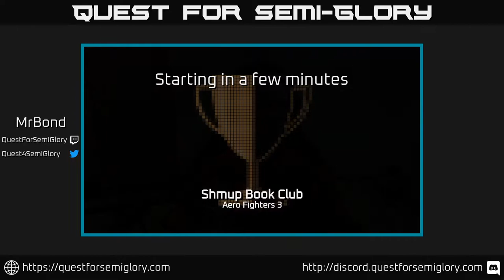Shmup Book Club, Oct 2020 - Aero Fighters 3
Aero Fighters 3 (1995, Arcade)